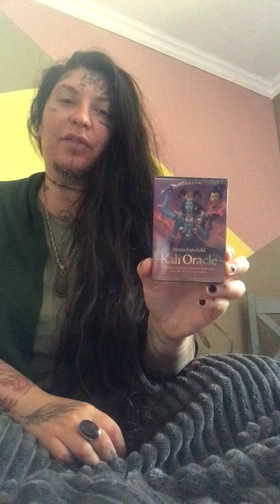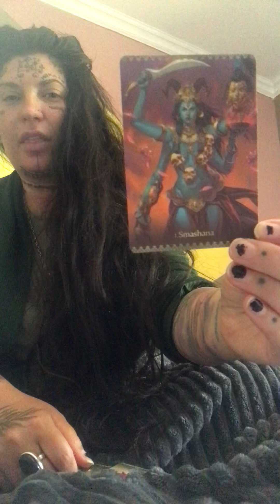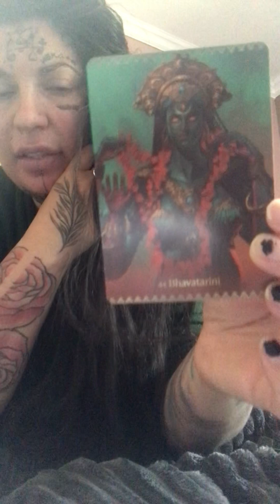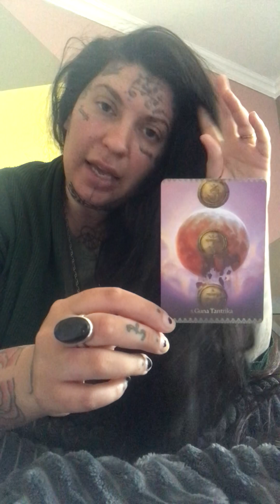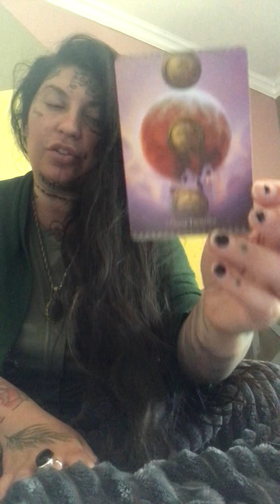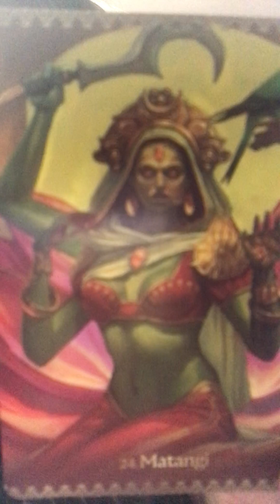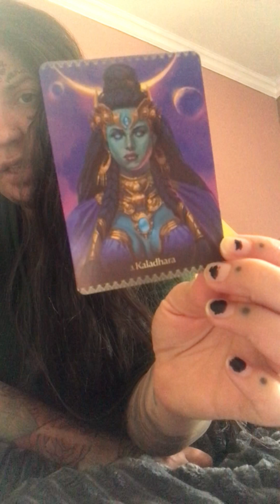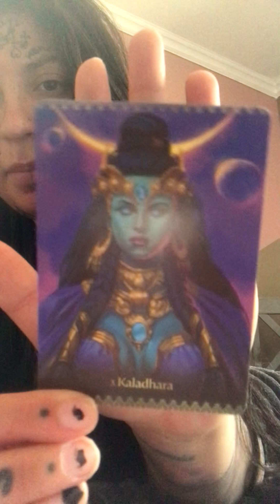June 18, New moon 🌚 reading w.@HadiyahTalar Kali Oracle card messages from Kaladhara Priestess